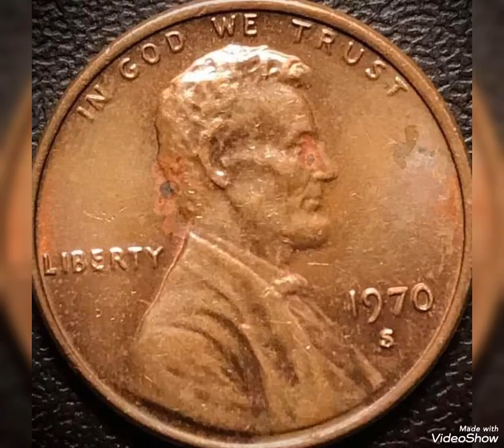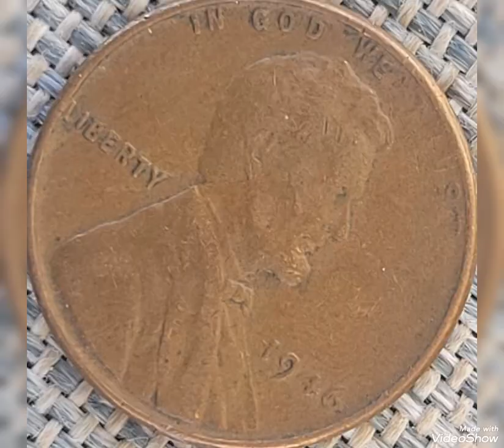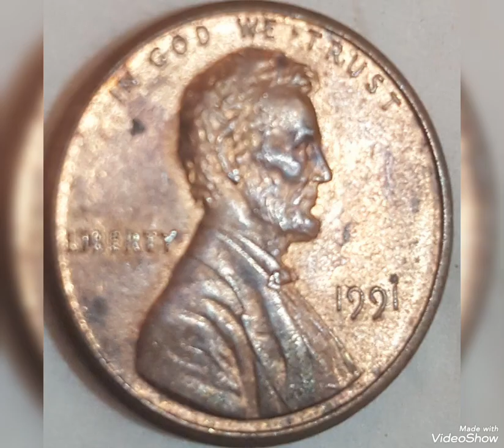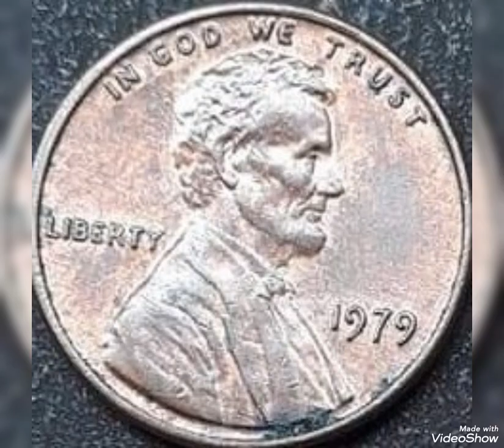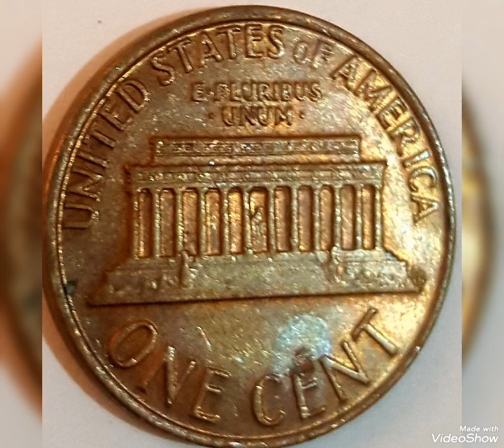Top 60 Most expensive world coins values and prices rare.